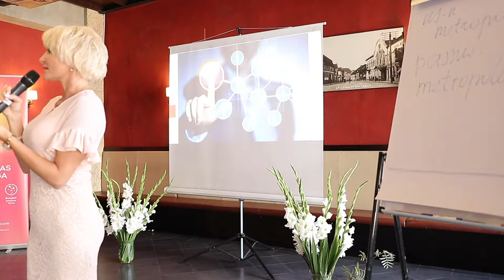Dzidra Drabe: Dzīve bez ķīmijas - svarīgs solis dzīvnieku veselībā (Coral Stories 2019)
Dzidra Drabe (vetārste ar 30 gadu pieredzi): "Dzīve bez ķīmijas  - svarīgs solis dzīvnieku  veselībā”

Pievienoties Ingas grupai un iegādāties Coral Club produktus ar 20% atlaidi var reģistrējoties bezmaksas: